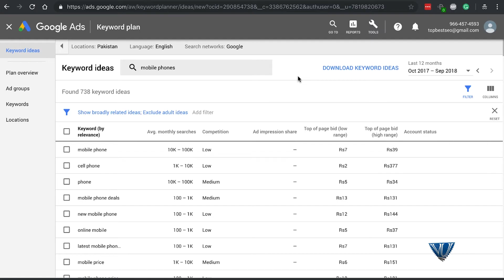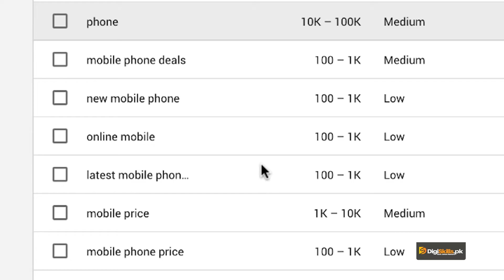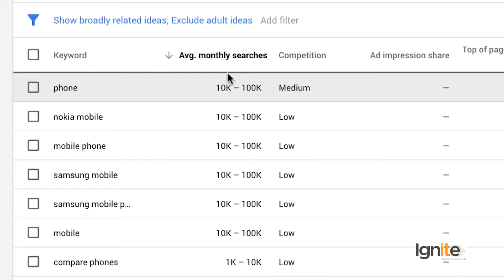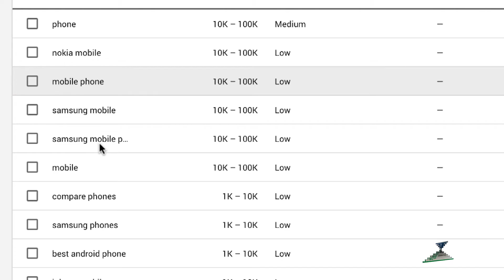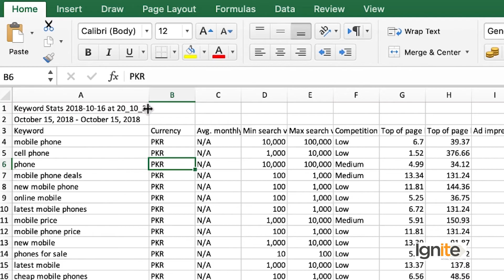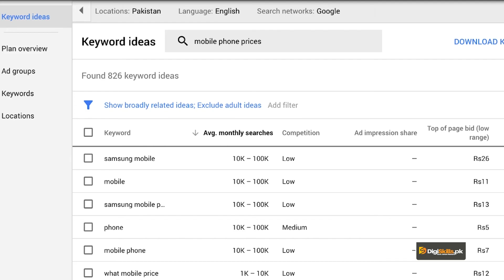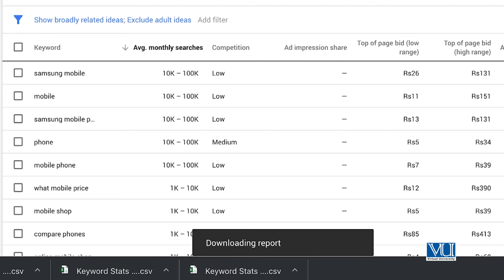SEO101_Topic031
How to research Keywords with free Google Ads Keyword Planner